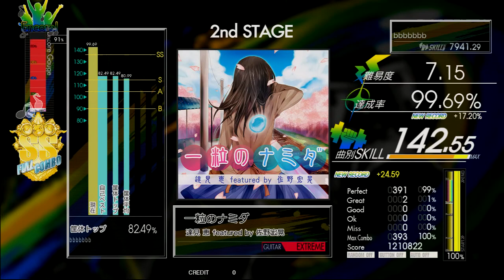Gitadora 一粒のナミダ Guitar Extreme Full Combo